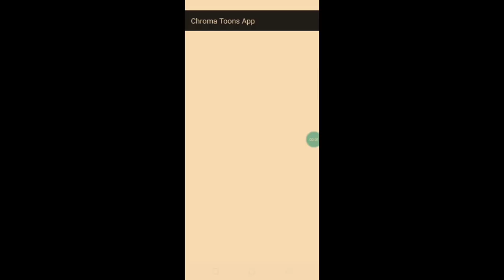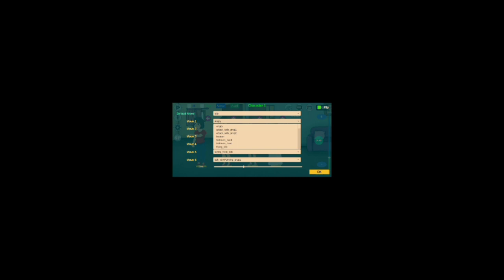How to earn money to make cartoon video